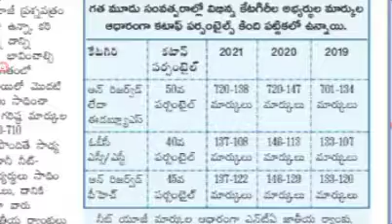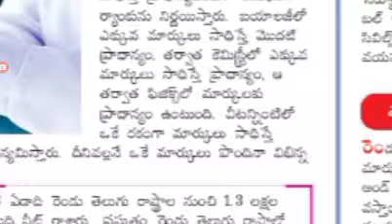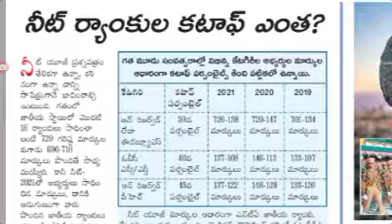NEET-2021, 2020 and 2019 years category wise cutoff marks latest news today. NEET exams ranking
NEET-2021, 2020 and 2019 years category wise cutoff marks latest news today. NEET exams ranking ‎@job den